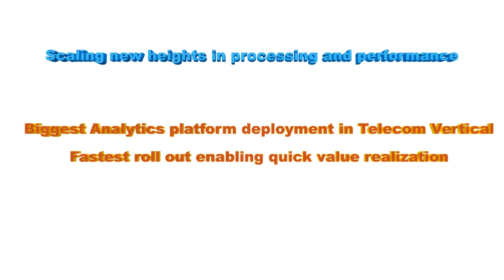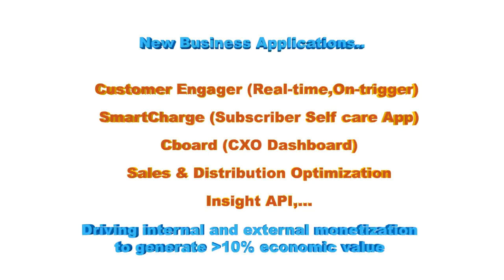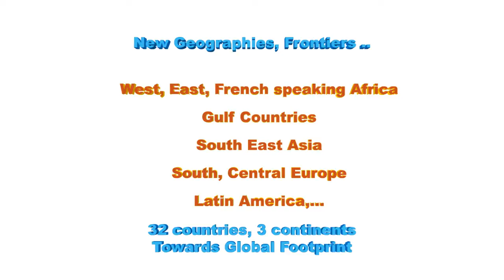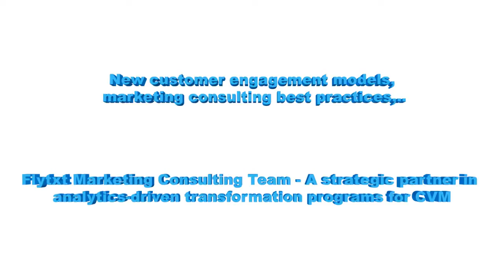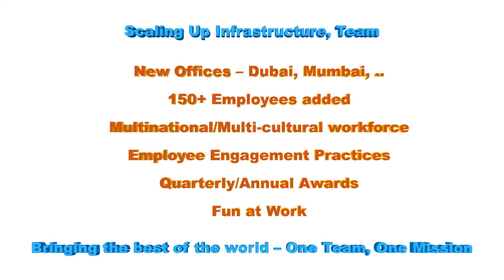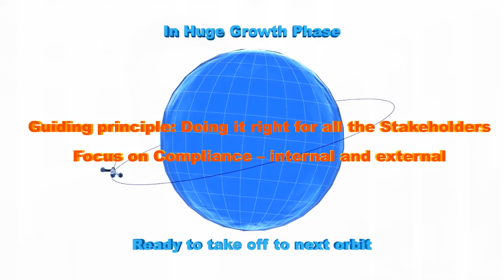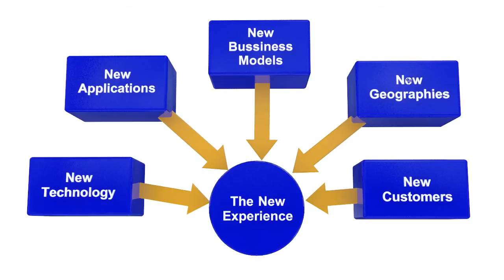Flytxt - Nuevo Horizon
Flytxt annual event theme video